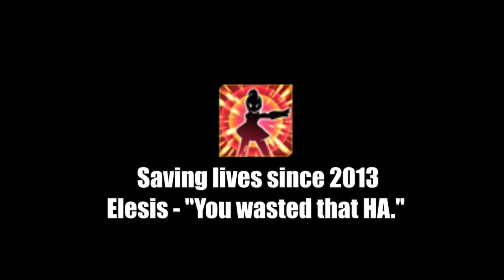[Elsword] - Elesis Be Like..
Shit saves lives.
./YouKnowItsBSWhenIt(STILL)CanBeUsedDuringHyperActives
It's been over a year KoG. Where you at? Oh right.
Not giving a f*ck. ;c